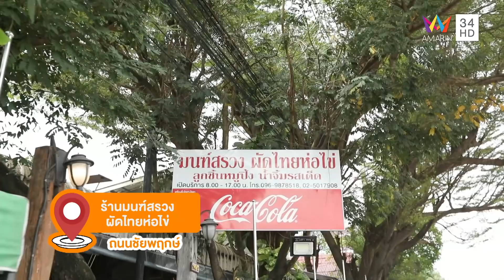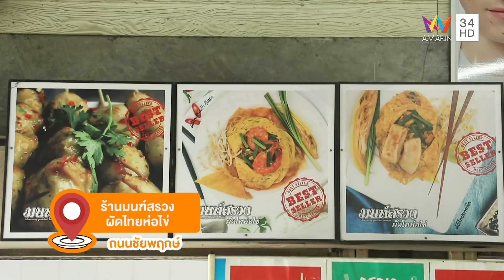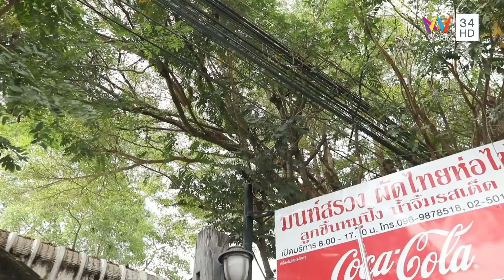ลิ้มรสผัดไทยแบบโบราณ @ ร้านมนฑ์สรวงผัดไทยห่อไข่ | ชีพจรลงพุง | 20 มี.ค. 65 (1/2)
รายการ ชีพจรลงพุง ดำเนินรายการโดย "ลิตา อินท์ช ลิตา" และ  "ปอ อรรณพ" จะพามาหาของอร่อยที่ย่านถนนชัยพฤกษ์ ประเดิมร้านแรกด้วย "ร้านมนฑ์สรวงผัดไทยห่อไข่" ผัดไทยแบบโบราณ ใช้น้ำมะขามเปียกแบบดั้งเดิม ถั่วและพริกทางร้านคั่วเอง เมนูแนะนำ ผัดไทยห่อไข่กุ้งสด ผัดไทยห่อไข่ทะเลรวมวุ้นเส้น ลูกชิ้นหมูปิ้ง ลูกชิ้นเอ็นหมูปิ้ง จากนั้นไปต่อที่ "ร้าน Green House Bistro" มีครบทั้งอาหารไทย อาหารอิตาเลียน และขนมหวาน เมนูแนะนำ แกงคั่วเนื้อปูก้อนใบชะพลู + เส้นหมี่ พิซซ่าอิตาเลียนซอสเซส สปาเก็ตตี้ครีมเห็ดทรัฟเฟิลปูนิ่ม สเต๊กแซลมอนซอสต้มยำ ช็อคโกแลตลาวา + ไอศกรีมนมฮอกไกโด เลมอนพาย จะอร่อยขนาดไหน ติดตามได้ในรายการ